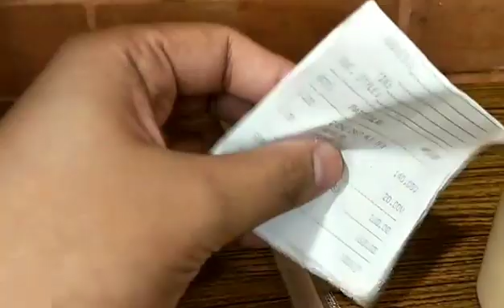FIRST TIME IN MACAO IMPERIAL TEA ! TRYING THEIR BESTSELLER MILKTEA! 😊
My first time to experience Macao Imperial Tea at SM URDANETA. And tried their creamcheese oreo milktea